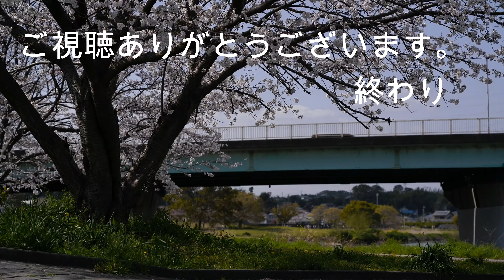3月に咲いた花を撮影してきた：浜松市馬込川中下流域 2021年3月 Flowers along Magome-gawa River, Hamamatsu City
2020年7月から毎月1回同じテーマで撮影継続中で、今回はその3月分です。サクラ、タンポポ、モクレン、菜の花